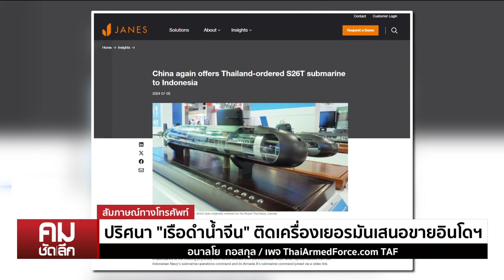เป็นไปได้ไง “จีน” จะขายเรือดำน้ำเครื่องเยอรมัน | คมชัดลึก